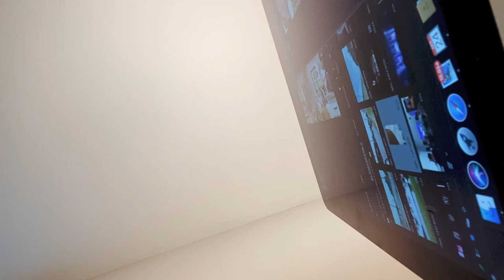Conference Week Vlog! What I ate, and my challenges.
When you weight is too much to bare. Force it off by documenting the journey.

The Advocare Products I were using is in here!